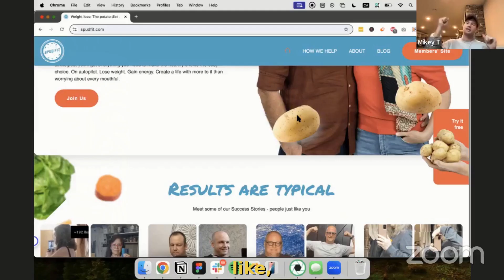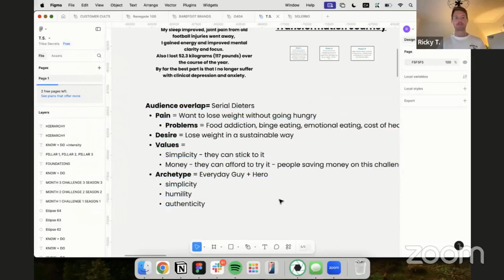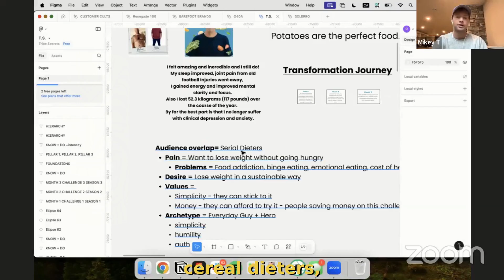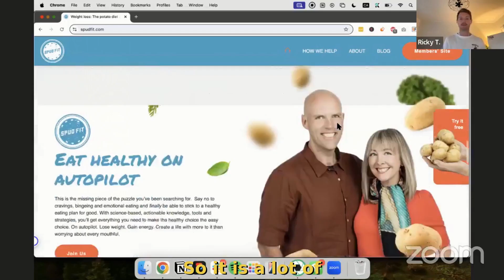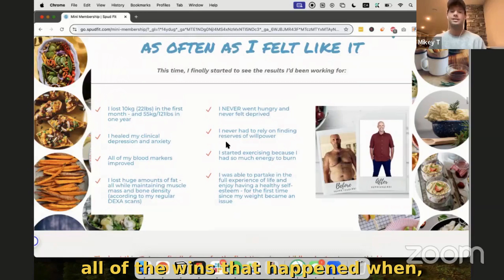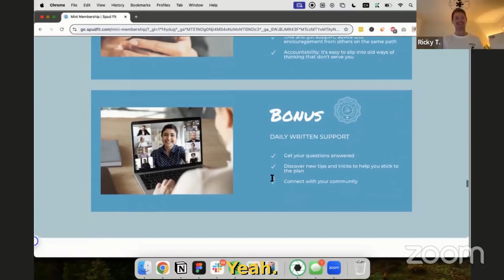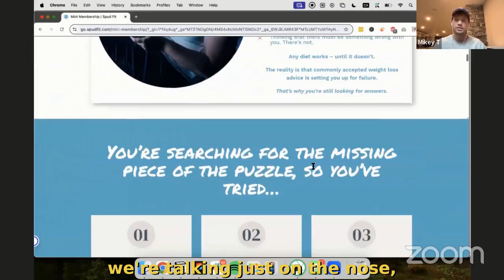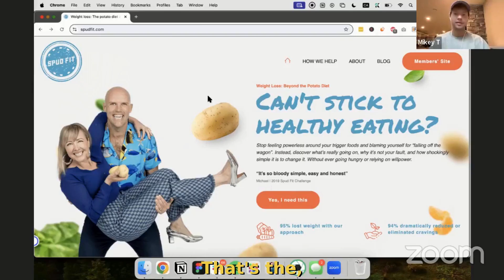Turning Potatoes into a 'Tribe Brand'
Your story has all the answers to creating epic messaging that can create a Tribe Business.

Here's how Andrew from Spud Fit turned his story into a tribe and how it stacks against our Tribe Brand Framework.

Want your brand audited for a Tribe Live?
Post your sales page in the comments.

Let's build your Tribe!

P.S. If you want to see all 27 secrets we use to build a tribe brand, check out